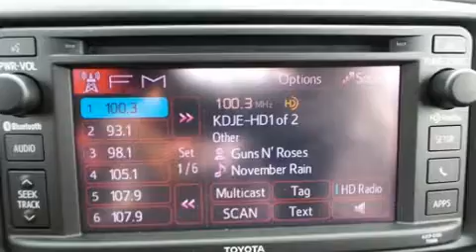2016 Toyota Yaris 3-Door L in North Little Rock, AR 72117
Experience driving perfection in the 2016 Toyota Yaris. Smooth gearshifts are achieved thanks to the efficient 4 cylinder engine, and for added security, dynamic Stability Control supplements the drivetrain. Both high fuel economy and flexible performance are assured by the 4 speed automatic transmission. Toyota infused the interior with top shelf amenities, such as: 1-touch window functionality, a trip computer, front bucket seats, air conditioning, tilt steering wheel, rear wipers, and more. Storage solutions are integrated throughout the interior, demonstrating thoughtful attention to detail. Premium sound drives 6 speakers, providing you and your passengers a sensational audio experience. Side curtain airbags deploy in extreme circumstances, shielding you and your passengers from collision forces. We pride ourselves on providing excellent customer service. Stop by our dealership or give us a call for more information.